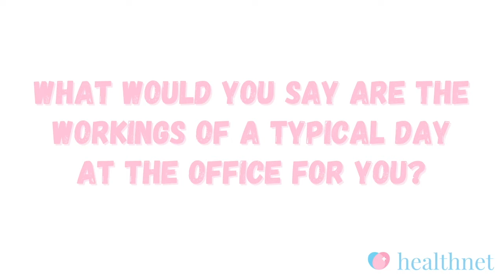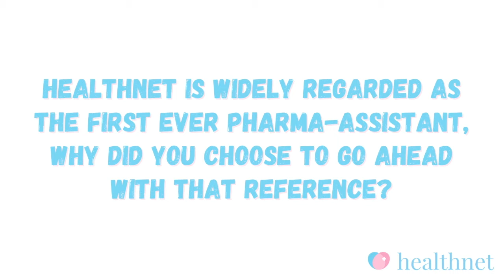Behind The Scenes At Healthnet With Deeshana Basnayake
We talk to our CEO and Co-Founder, Deeshana Basnayake about Healthnet, the history and a little bit of what he thinks the future holds.